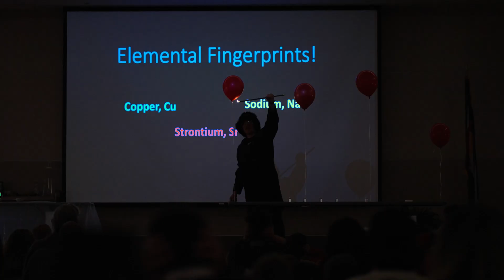Happy Holidays | A Year In Review | Western Colorado University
Happy Holidays from Western Colorado University! From academic achievements to outdoor adventures, we're grateful for our Mountaineer community and the unforgettable experiences we shared in 2023.